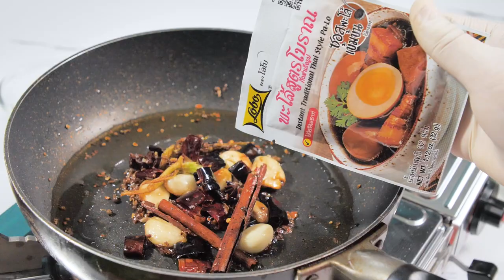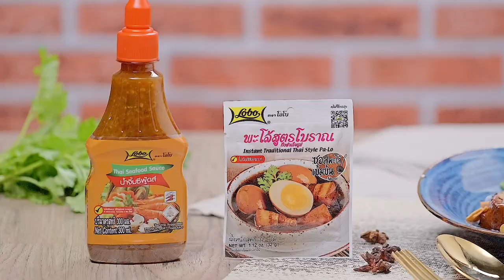อาจารย์ยิ่งศักดิ์ เสิร์ฟเมนู สามชั้นพะโล้แห้ง | อร่อยล้ำสมัยมีสไตล์ไปกับโลโบ | คาวหวานสำราญใจ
อร่อยล้ำสมัยมีสไตล์ไปกับโลโบ แค่มีโลโบผู้รู้จริงในการปรุงอาหารก็ทำให้เมนูธรรมดาๆ อร่อยล้ำสมัยมีสไตล์ไปกับโลโบแล้วค่ะ ติดตามได้ทุกวันจันทร์ เวลา 09.10 น. ทางช่อง 8 กดหมายเลข 27

▲Line @yingsakfood